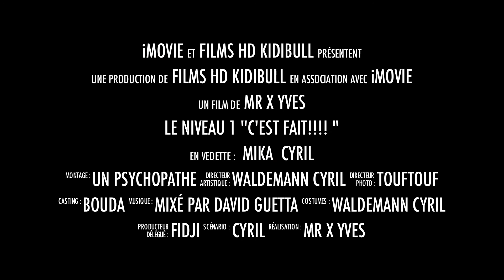apero pour niveau 1